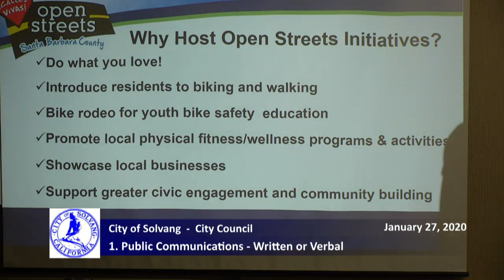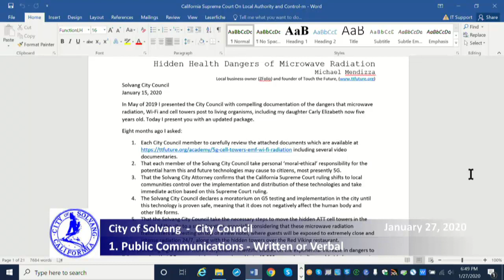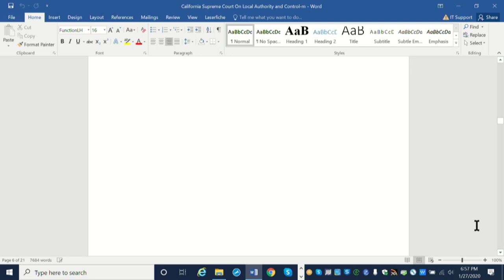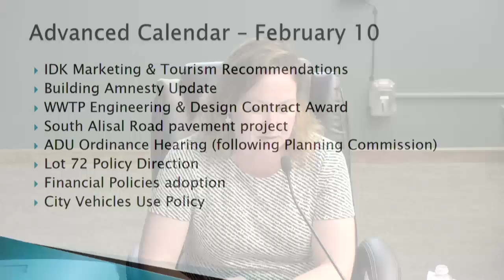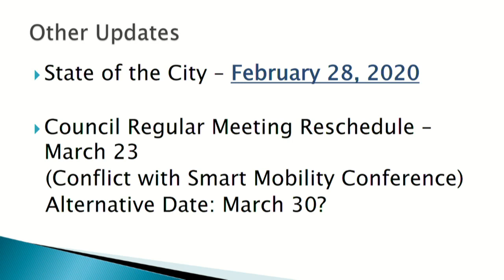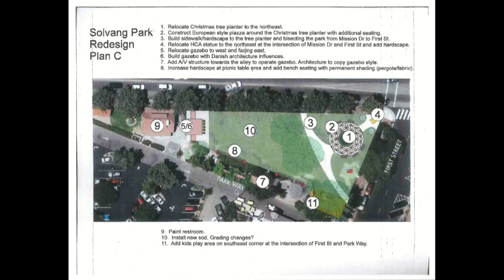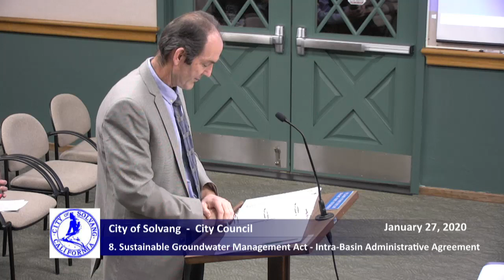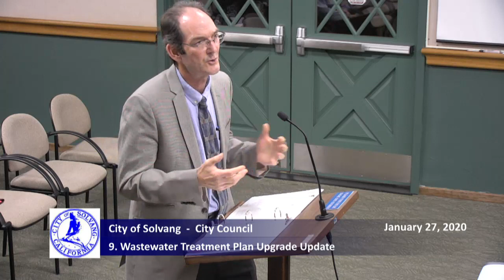City of Solvang City Council Meeting of January 27, 2020